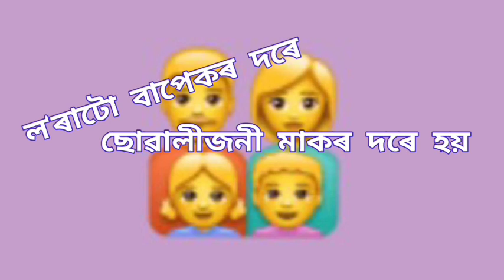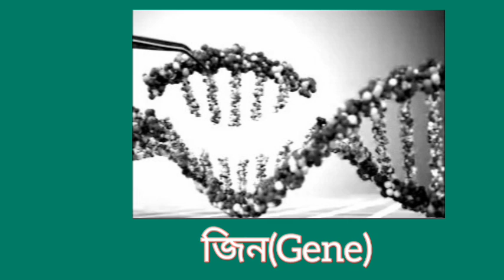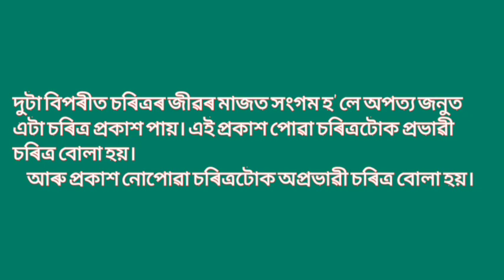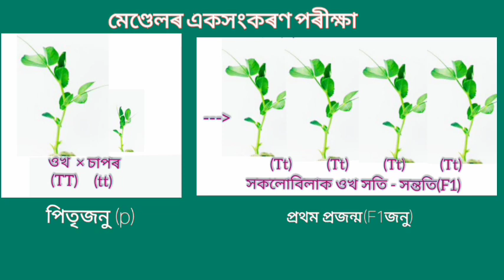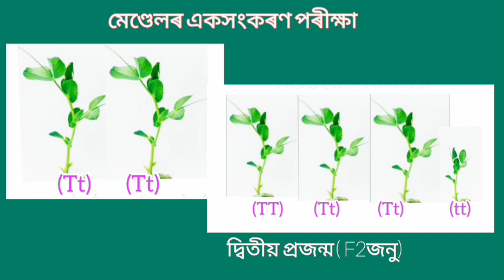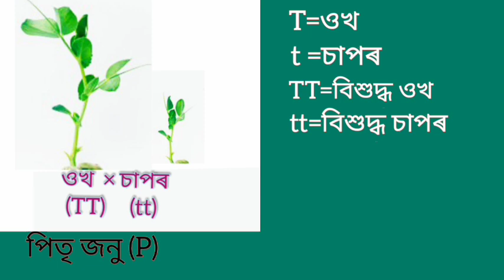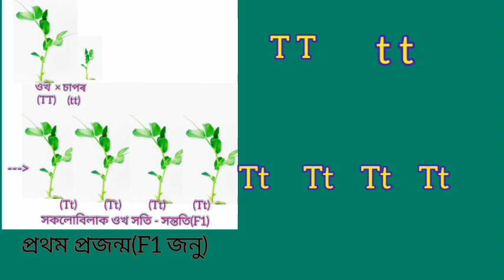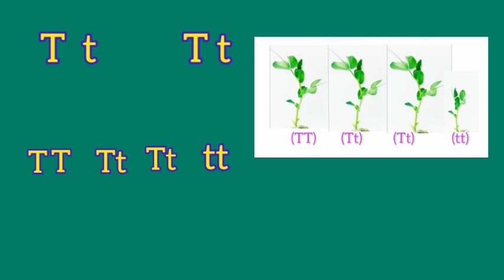||বংশগতি আৰু ক্ৰমবিকাশ||প্ৰথম খণ্ড||Class10 Science||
Class 10 General Science for Assamese Medium.
Chapter-9 "Heridity and Evolution" part1 with descriptive lectures.

দশম শ্ৰেণীৰ বিজ্ঞান । অসমীয়া মাধ্যমৰ ছাত্ৰ-ছাত্ৰীৰ উপযোগীকৈ। অধ্যায়-৯ " বংশগতি আৰু ক্ৰমবিকাশ" ।ধন্যবাদ।